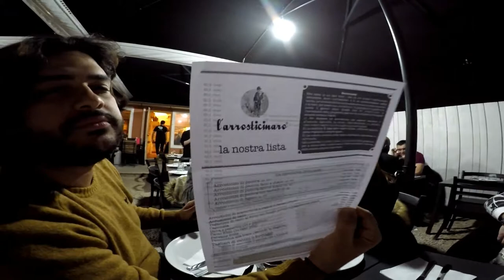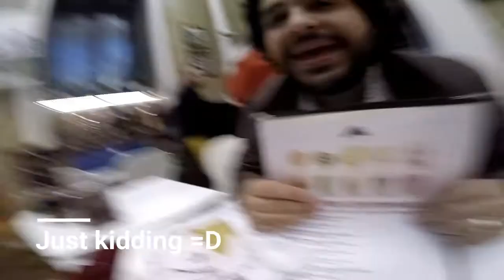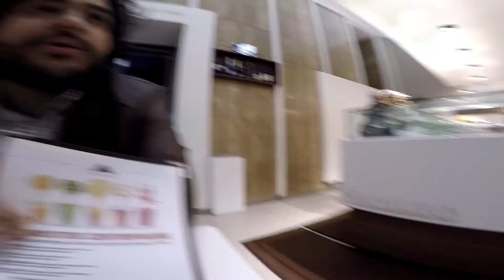Volvimos a Roma en invierno!! | Jean&Jenny | ESP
Hello guys!! Jean and I decided to go back to Italy during winter time. Is it better to visit Italy during this time of the year? what restaurants should you visit in winter? what activities should you undertake? what other cities can you visit nearby Rome? answers to these questions will be provided in this video!

If you want us to make other kind of videos or to address other topics, please let us know in your comments below!

The equipment we use: GoPro 4 hero
For editing or videos: Filmora